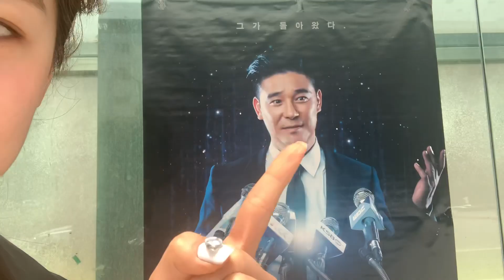VLOG I 석고방향제 만들기 I 원주 미로시장 구경 I 춘천 나들이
안녕, 로사에요!
요즘에 시험기간이 겹쳐서 영상을 업로드하지
못했어요ㅜㅜ!
이제부터는 더더욱 꾸준하게 업로드 할 예정이니
많이 기대해주세욧 (∩_∩)

ɪɴsᴛᴀ happiness__rosa
ʙʟᴏɢ 네이버 ’로사의 일기장’